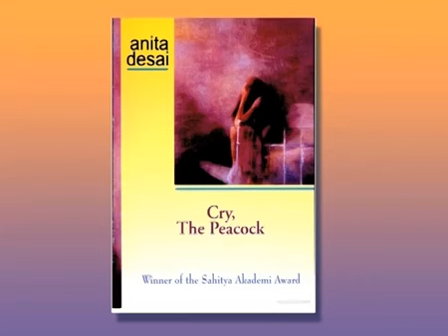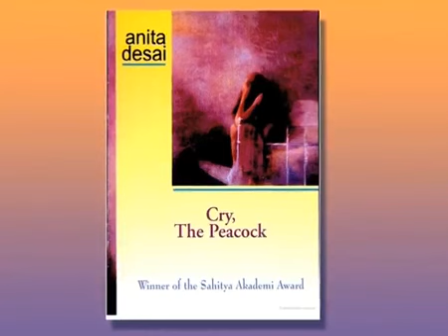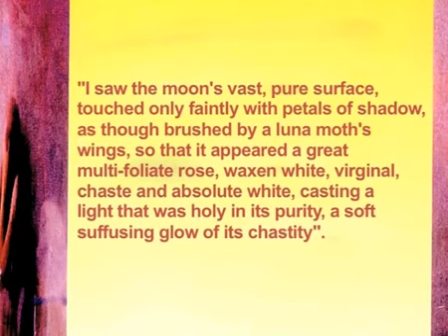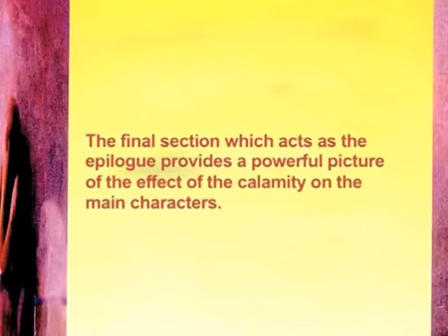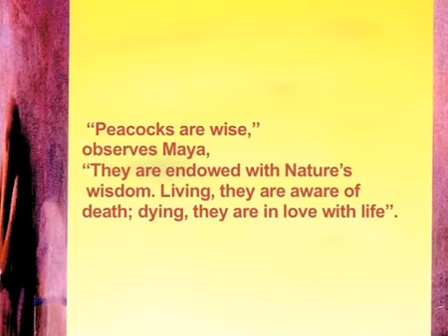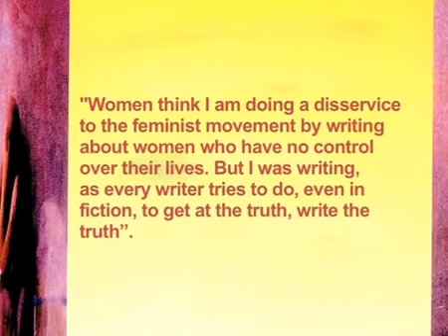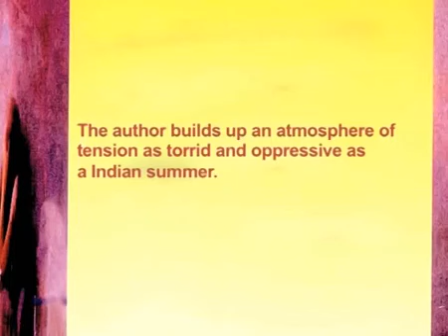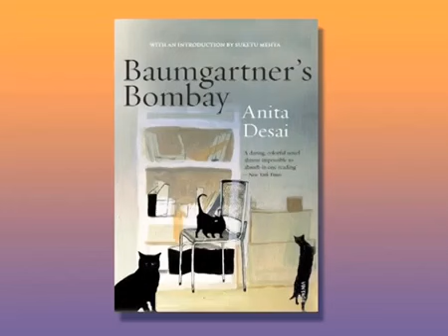Cry, The Peacock By anita Desai Part -2 (CH_01)